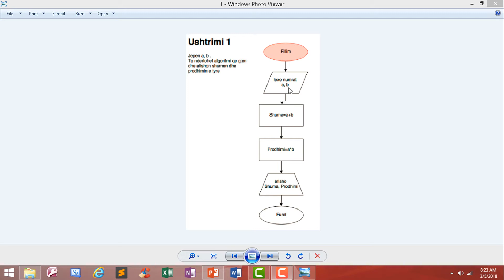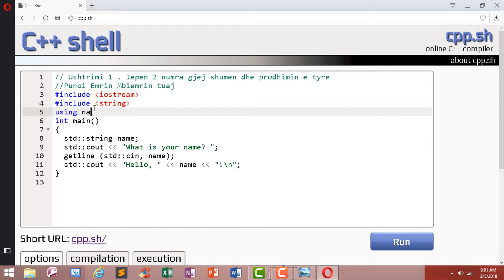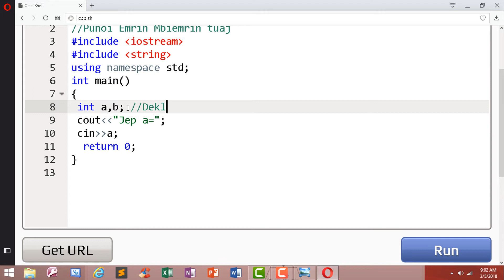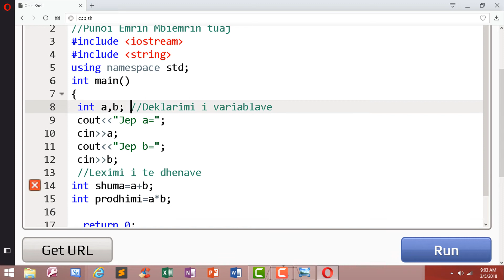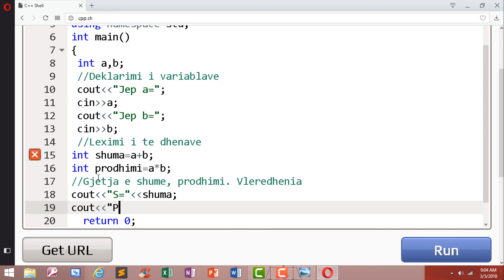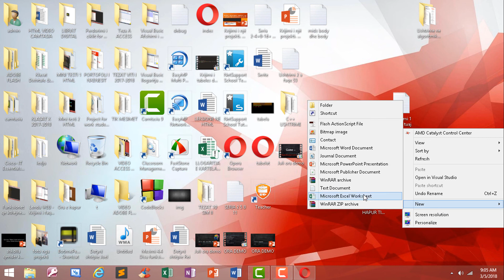Sum two numbers. SHUMA E DY NUMRAVE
C++ Shqip ushtrime
SHUMA E DY NUMRAVE